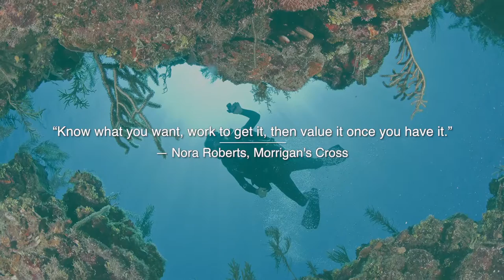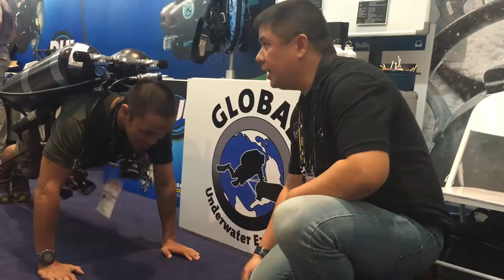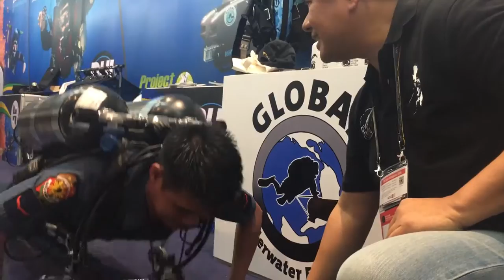GUE & Dive Thru at DRT Show Philippines 2016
GUE Instructors Miko Zulueta and Graham Blackmore made a big splash at the Dive Resort & Travel Show 2016 Manila, Philippines and had a big group of Mandaluyong's finest stop by, the Philippine National Police & Bomb Squad, who was eager to learn GUE techniques to help in their future training and missions.

GUE is committed to producing divers who are knowledgeable, skilled, competent, and safe. Enhanced diving skills reduce damage to fragile marine ecosystems and provide support for exploration and conservation programs, including Project Baseline.

The GUE training program is crafted to develop exceptional in-water competence, enhancing fun and safety while supporting exploration within the farthest reaches of our aquatic realm.

GUE diver training is further supported by an unprecedented quality control system including regular re-qualification of instructor credentials, mandatory student renewals and quality assessment of all GUE students.

GUE.tv and InDepth.blog are productions of Global Underwater Explorers (GUE), the 501(c)(3) nonprofit committed to high-quality scuba diver education and to exploration and conservation of the world’s aquatic environments.